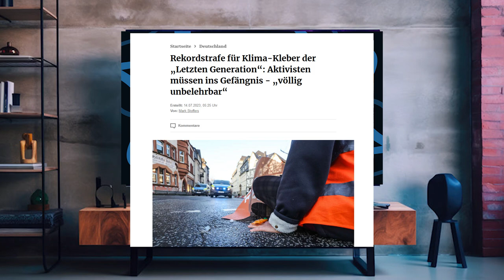Eilt: Klimaaktivisten müssen ins Gefängnis Klimakleber haftet letzte Generation ENDLICH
Wer klebt muss haften!